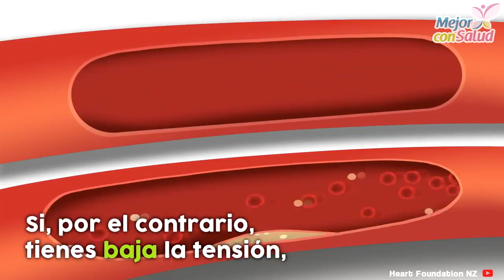Conoce algunos alimentos que suben la tensión - Mejor con salud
Conoce algunos alimentos que suben la tensión.